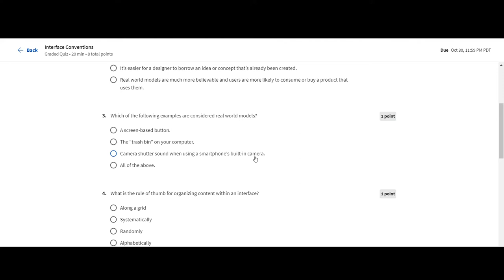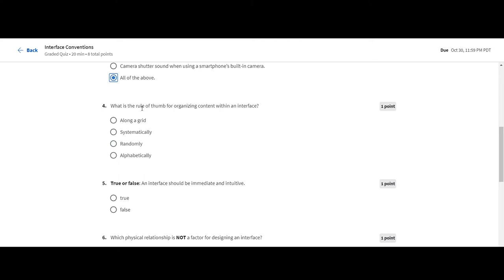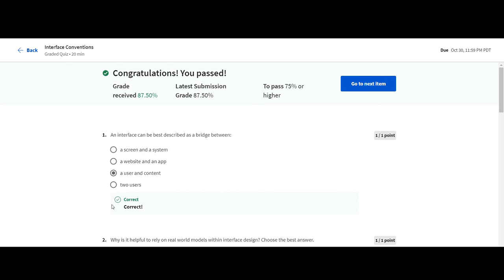UI UX interract design question Answer lets see😱😱😱😱